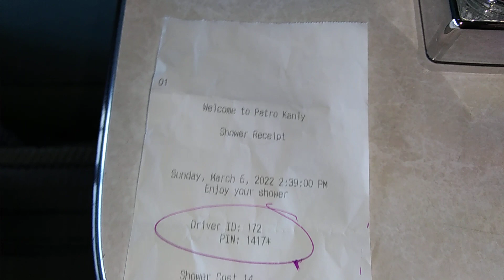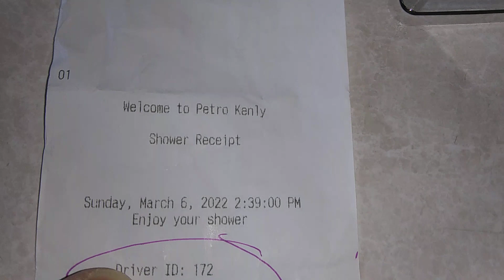3\6\22 running board is fixed and holding and I got a nice hot shower😀🚿